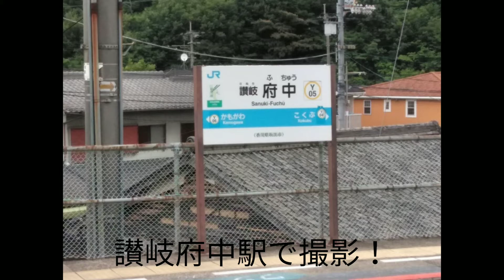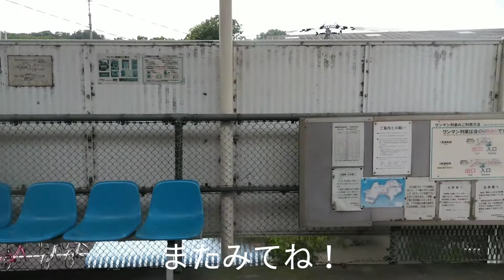讃岐府中駅で特急いしづち、快速マリンライナー、快速サンポートの通過や普通列車の停車を撮影！